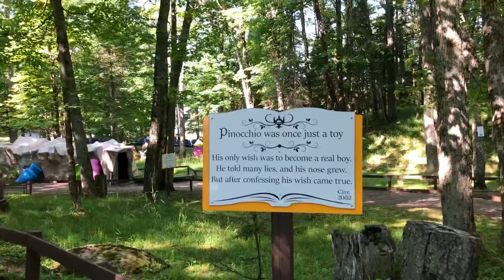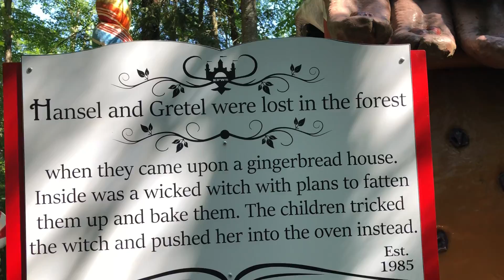Sky ride in old forge NY water Safari resort